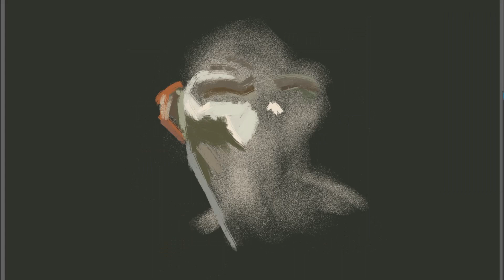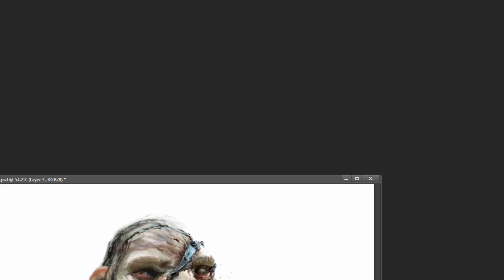Photoshop painting | orch | speed painting | Bolg | Digi Paint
Hi guys, here is my digital painting of Bolg from the movie The Lord of the rings.

| digi paint | speed art | speed painting | aesthetic art | aesthetic paintings  | illustrations | illustration | 2d painting